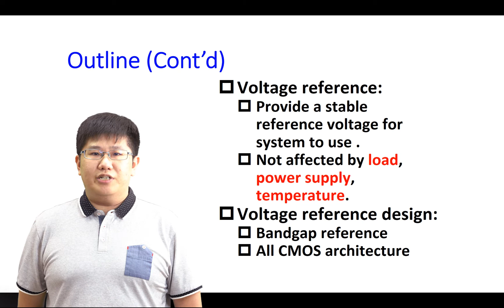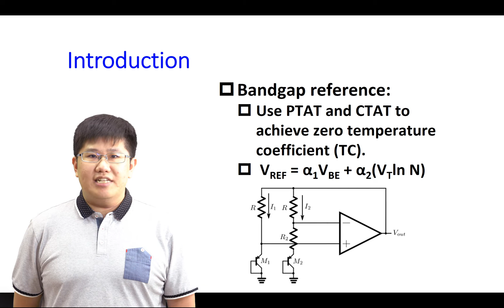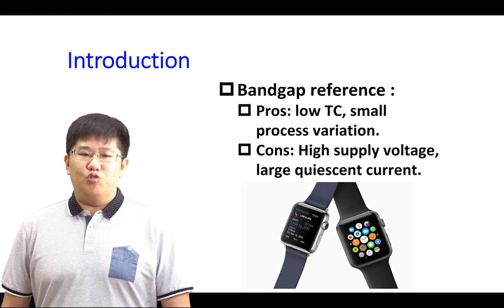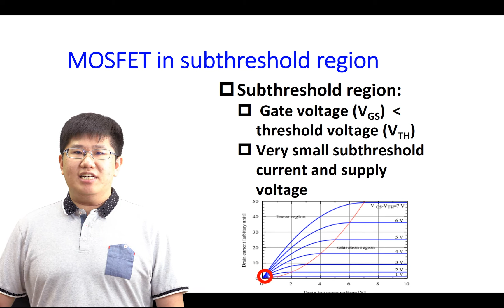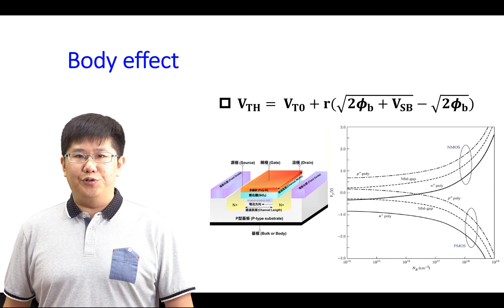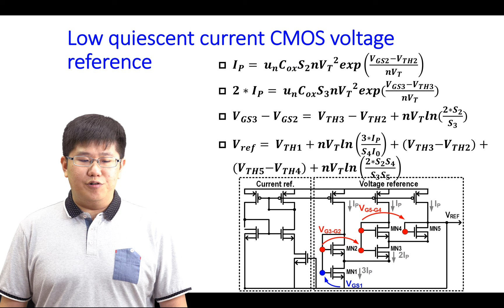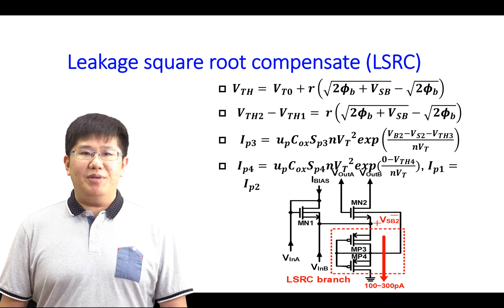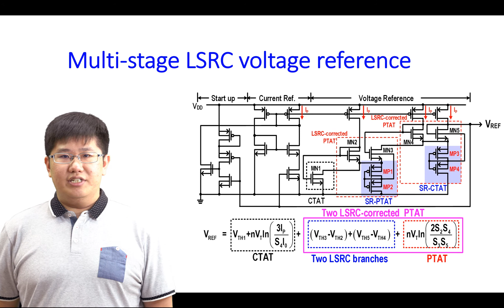低功率設計與獵能技術 Low quiescent current CMOS voltage reference